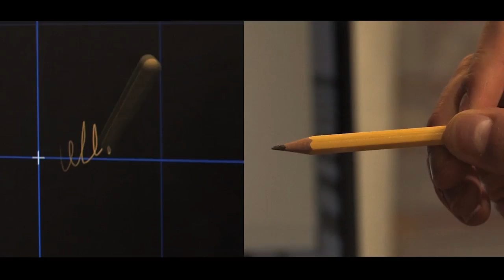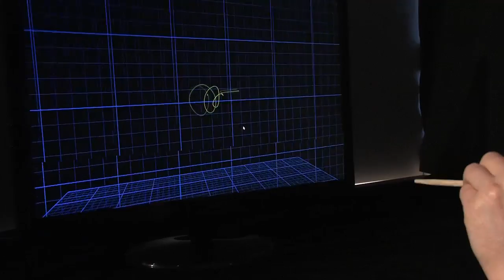Leap Motion Demo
Leap Motion unveiled it's motion control device the Leap.